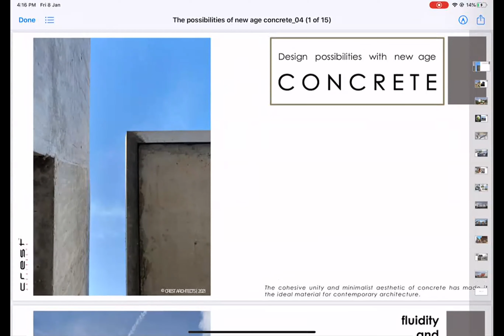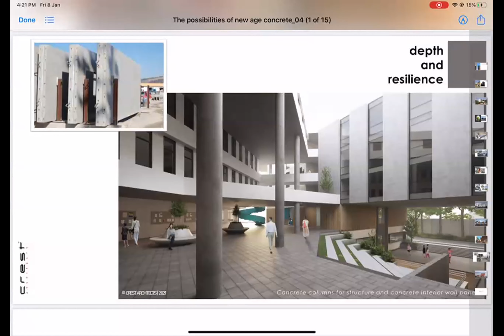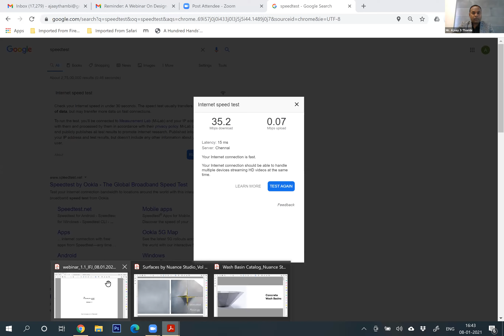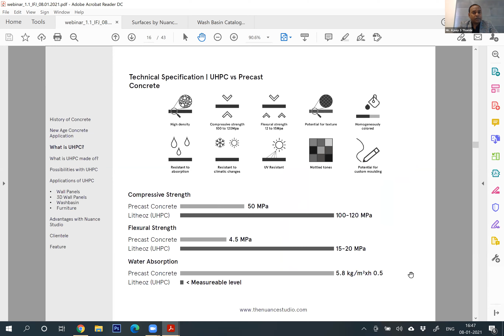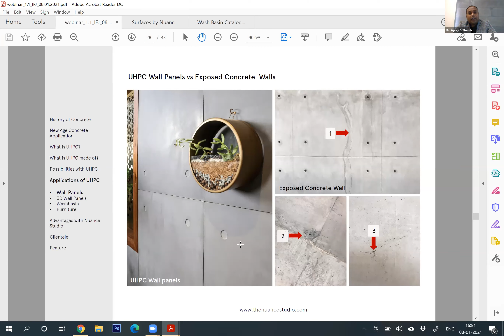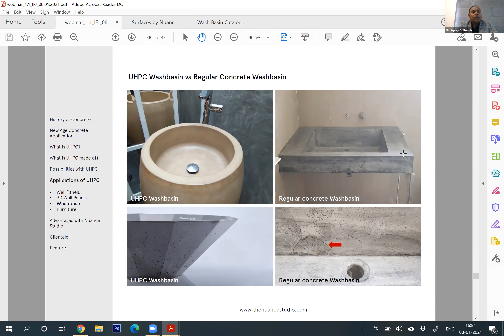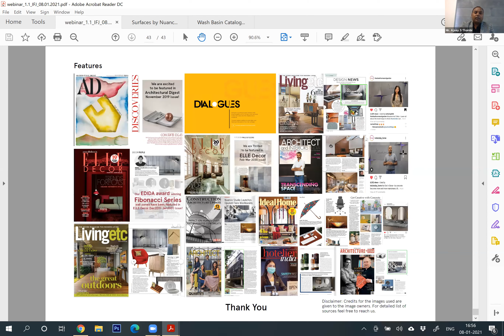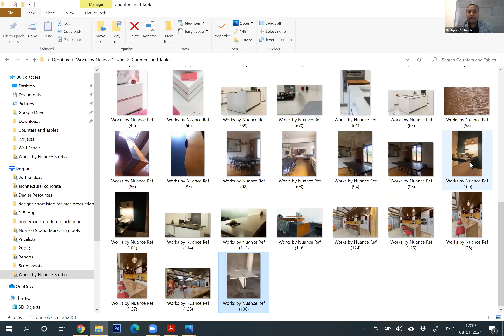Design possibilities with new age Concrete.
Nuance Studio is equipped with a state-of-art production set up to manufacture varied types of products for both indoor and outdoor spaces. Litheoz, backed with modern techniques, can be applied to the varied genres of projects and, most importantly, it's customizable